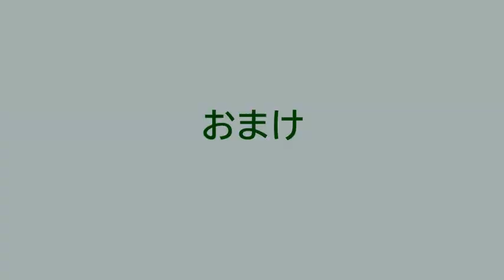【エコビレッジに滞在３】”Food Forest"の果樹、動物、野菜を巡る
夏休み、WWOOFという仕組みを使ってオランダのあるエコビレッジに１週間滞在してボランティアしています。地球にやさしい暮らし方を実現しようとする共同体。３回目の動画では、住居地の隣にあるFood forest、食べられる森を散歩してみました。一年草の作物の代わりに、何年も生きて成長していく多年草や樹を育てることで、土壌環境を邪魔せず、かつ月日が経つごとに収量増＆労力減を達成できるとか。

【Staying at an ecovillage】Walking around the food forest

スーパー百姓を目指して、オランダで農業経営を勉強している学部生です。 私がオランダで学んだこと、面白いと思ったデータ、考え・夢を紹介します。